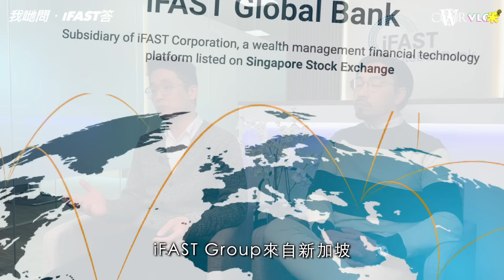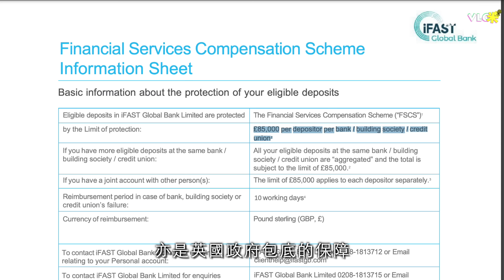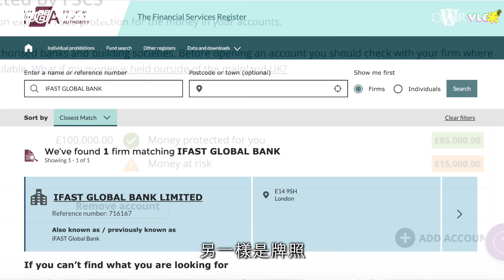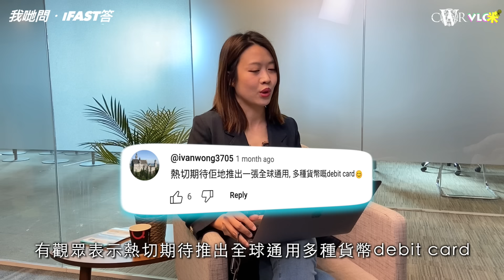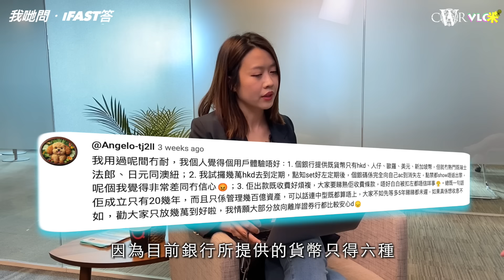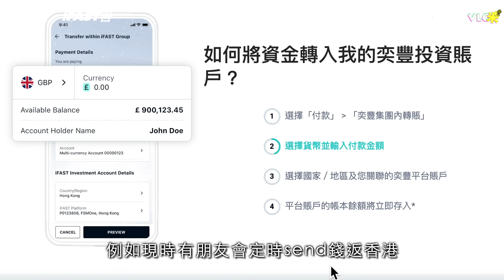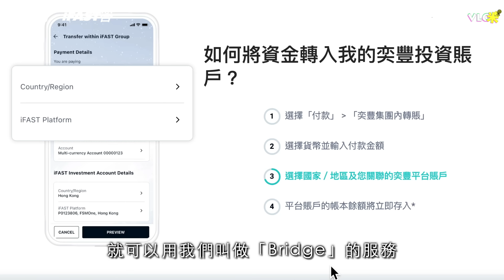Vlog咪｜iFAST Global Bank特約：我哋問．iFAST答＊銀行內幕大揭秘＊開戶優惠加碼 移民前「必備」＊新加坡背景 英國持牌銀行＊無地域界限 存款保障£85000＊片尾重磅彩蛋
今次真係廣告！因為上次嘅訪問video之後，iFAST Global Bank搵我哋落廣告! 對於我哋普羅大眾來講，「銀行」應該係普及、基本嘅金融服務，但確實唔係間間銀行都咁responsive。

上一條片有好窩心嘅正評，也有好cheerful，好encouraging嘅留言，但都有比較負面嘅。呢間銀行都好大方，好認真睇，亦好認真回應，呢個係我哋最深刻的感受，畀我哋嘅感覺係較願意承載住用戶的意見，改善產品及服務。

事實上，iFAST Global Bank在英國來講係一個新品牌，當然係有好多可以改善嘅空間，而銀行方面、香港同事亦好注重客戶體驗，期望用家踴躍留言，等佢哋可以愈做愈好。

p.s. Willa仲可以罕有以主持身份客串今次「我哋問．iFAST答」的小環節，相隔幾年，再重操故技，有點生疏，感謝客戶給我哋的包容

✅✅✅ 訪問中Simon同Steve預告，即日起至5月7日，新客戶成功申請戶口，存入並維持三個月平均結餘£500，可獲回贈£10，仲可以賺利息添，如果大家有需要，記得把握機會開戶口喇！

📍開戶優惠期後，透過以上連結成功開戶，兼存入£500以上超過3個月，即可獲£5獎賞。

00:38 iFast Global Bank資金背景？
01:47 存款隨時一筆勾銷？有無存款保障
02:38 吸客門檻低就越多險？
04:56 英國虛擬銀行同香港JPEX事件可比？
06:11 iFAST幾時出到Debit Card?
07:57 iFAST戶口得6種貨幣咁少？
09:21 幾時再新增貨幣？
11:01 有用戶做定存後存款不翼而飛？
13:16 出款有咩收費？
15:30 戶口利息點派發？

📌YouTube觀眾留意：

YouTube「Super Thanks」功能，每條片標題下都有「Thanks」按掣，可以按自已意願表示支持🙇🏻‍♂️

內容方面，NewsPost《新聞傳送》在Patreon每日準時獨家放送，世界各地香港人都能夠接收資訊。